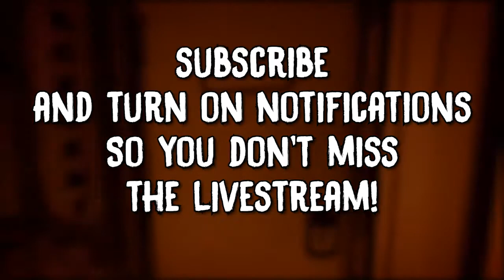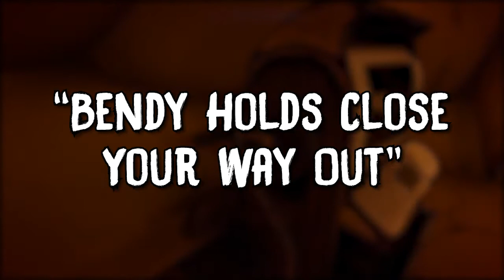Everything you NEED to know BEFORE Chapter 5 (Bendy and the Ink Machine Trailer Analysis)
Before you play Chapter 5 of Bendy and the Ink Machine, you might want a refresher on all the teasers.